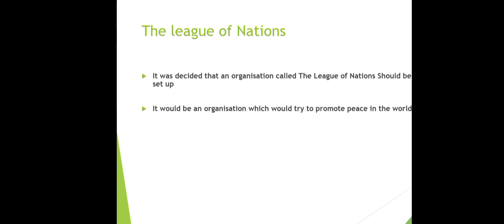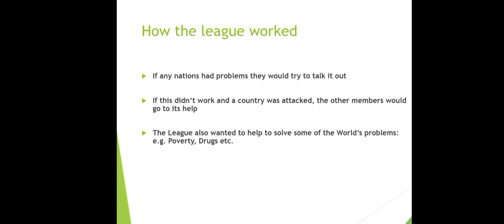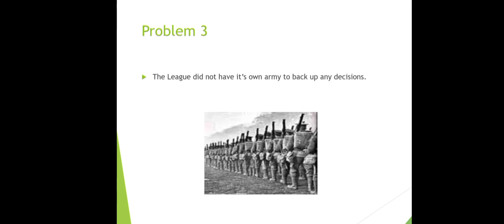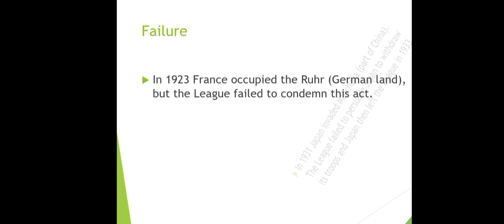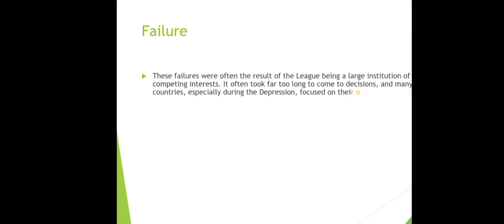The league of Nations| History, objective, success, Failure and Analysis| CSS PMS SPSC PPSC jobs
Best topic of Western history